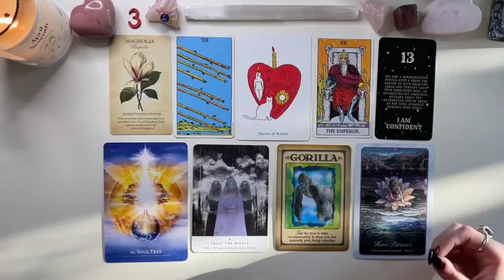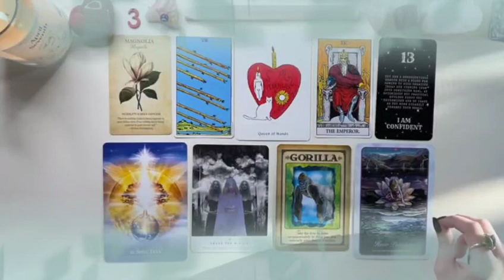TAURUS♉URGENT🔞😱WARNING😵☠️ THIS MESSAGE WILL BE EMOTIONAL😥❤️‍🔥TAROT LOVE READING 👌AUGUST 2023💣